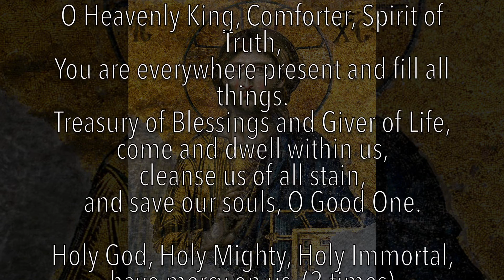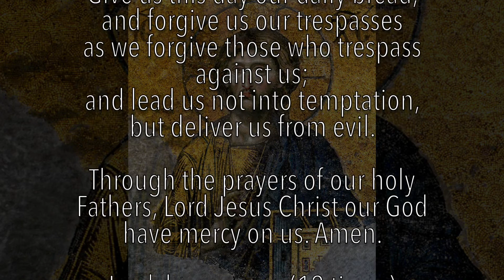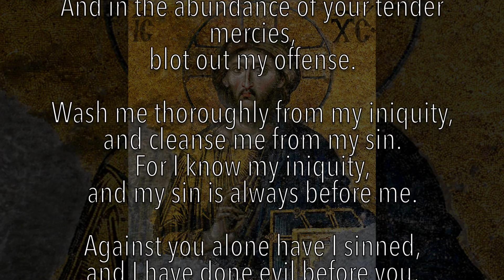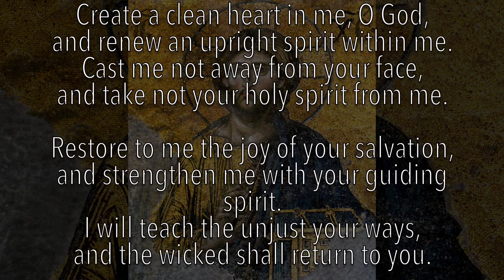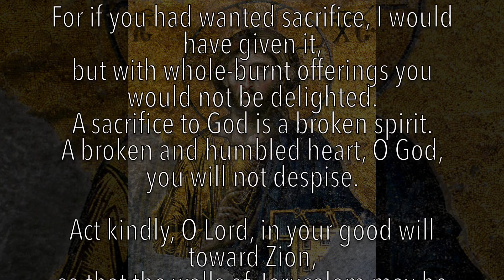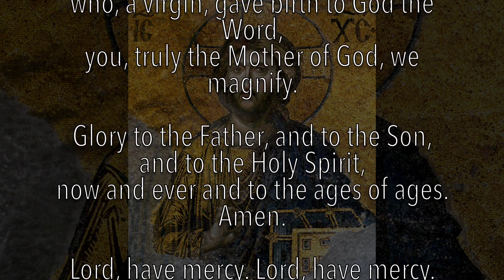Byzantine Prayer Rule -Morning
Prayer requires the inseparable presence and cooperation of ATTENTION. With attention, prayer becomes the inalienable property of the person praying; in the absence of attention, it is extraneous to the person praying. With attention, it bears abundant fruit; without attention, it produces thorns and thistles.

The fruit of prayer consists in illumination of mind and compunction of heart, in the quickening of the soul with the life of the Spirit. Thorns and thistles are a sign of deadness of soul and pharisaical self-esteem, which springs from the hardening of a heart which is contented and elated by the quantity of the prayers and the time spent in reciting those prayers.

St. Ignatius Brianchaninov